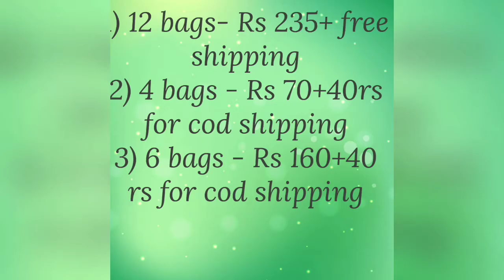Fridge organizations things from Flipkart and Amazon|| Fridge storage organizer shopping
My previous videos:
1. Intro Innaiku Enna special -

2.fridge organizer bag -